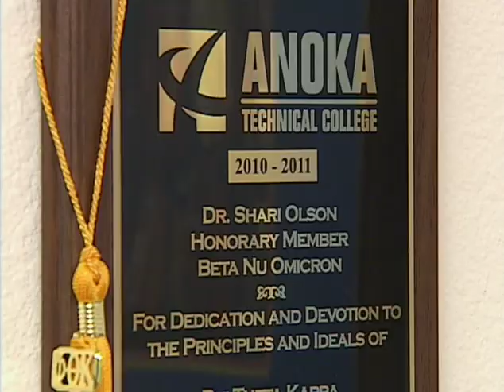Dr. Olson interview 2011.mov